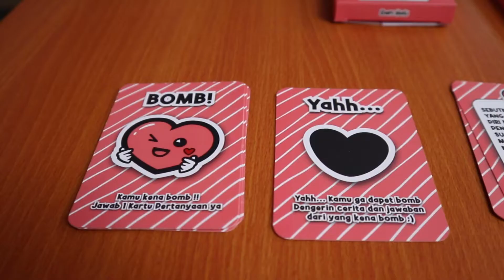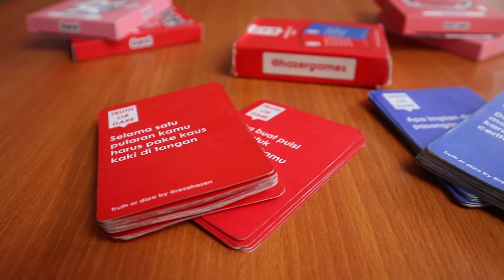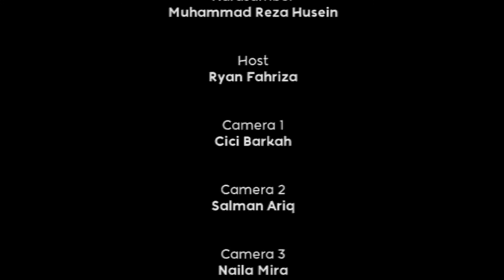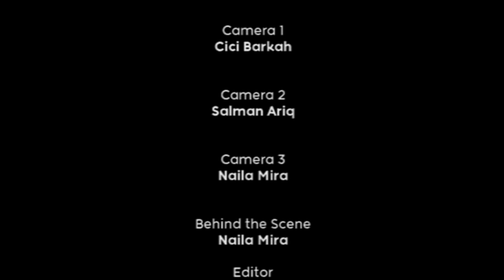BBM Season 2 Eps.4: Bisnis Permainan Yang Bukan Main-Main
[ BONGKAR BISNIS SEASON 2 ]

Haloo keluargaa!!👋🏻

Kini saatnya Bongkar Bisnis MBTI Season 2 episode 4!

Dalam berbisnis, menentukan target pasar yang tepat bukanlah hal mudah. Sebagian besar pebisnis memilih untuk menyasar target pasar yang sudah jelas dan ramai agar dapat meminimalisir kegagalan. Beda halnya dengan Bang Reza, berawal dari bisnis pisang nugget, akhirnya ia memutuskan untuk menantang dirinya dengan memasuki niche market dengan core bisnis yang unik, yakni industri card games. Lalu bagaimana sih proses jatuh bangun Bang Reza dalam membangun bisnis Hazer Games? apakah menjadi peluang atau bumerang?

Daripada penasaran dan menerka-nerka, langsung ajaa tonton episode 4 kali ini sampai habis yaa buat dapetin ilmu dan insight yang keren dari narasumber kitaa!